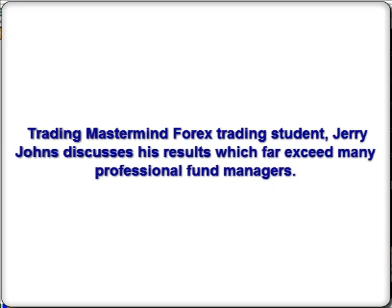Forex trading results cause controversy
A begginer Forex trading student with no previous trading experience shares results that cause disbelief among "professional" traders.